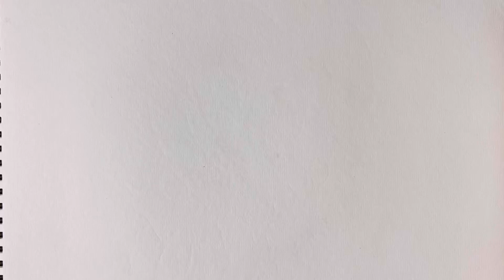Creating the Perfect Independence Day Drawing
In this video, I will show you how to create the Independence Day drawing. From choosing the right topic to creating the perfect composition, I'll show you everything you need to create a great drawing!

Independence Day is an important day in Indian history and deserves a great drawing to commemorate the event! In this video, I'll show you how to create a beautiful drawing that will capture the spirit of Independence Day!